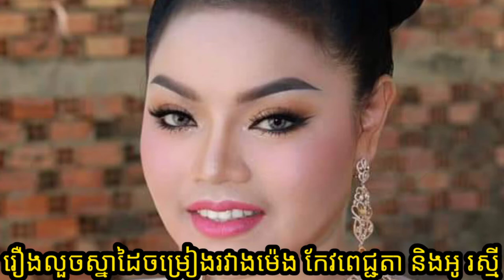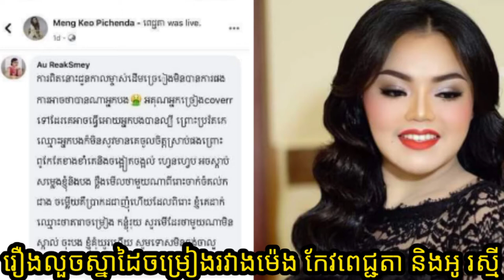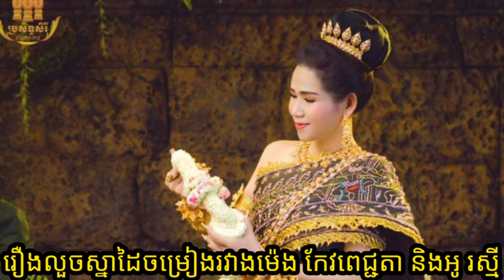កាន់តែក្តៅគគុកហើយ! រឿងលួចស្នាដៃចម្រៀងរវាងម៉េង កែវពេជ្ជតា និងអ៊ូ រស្មី